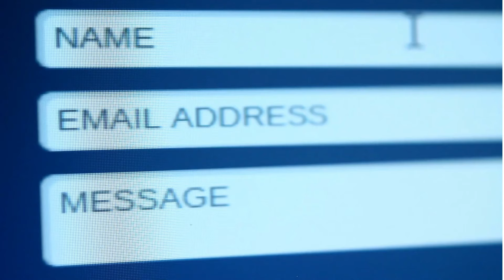Get A Cell Tower On Your Property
Secrets to Getting a Cell Tower On Your Property

Are you a property owner curious about the benefits of having a cell tower on your property? Look no further! In this comprehensive guide, we dive deep into the process of securing a cell tower lease, from understanding the basics to negotiating the best deal. Discover the key factors that cell tower companies consider when choosing a location and learn insider tips to make your property stand out. Whether you're looking to boost your income or simply curious about the process, this video is your go-to resource for all things cell tower leases.

🔑 Why Watch?
- Learn the criteria cell tower companies use to select properties.
- Get expert advice on negotiating your lease terms.
- Understand the long-term benefits of hosting a cell tower.

Don't miss out on the opportunity to transform your property into a valuable asset

Can you actually attract telecom giants to your land or must you wait for them to approach you? From understanding the value of your property to negotiating the best lease terms, we've got you covered. 🌟

Vertical Consultants is your go-to source for all things related to cell tower leases. Whether you're looking at a new lease offer, renegotiating an existing lease, or considering a buyout, we provide expert advice to ensure you're getting the best deal possible. Don't leave money on the table - let us guide you through the process of securing a lucrative cell tower lease. 💼💰

Get More Money! Get A Better Lease!! Get Vertical!!!

💰💰💰 How Do You Get A Cell Tower Lease On Your Property And Start Making Money via Passive Income!!
Watch Below To Learn More!!

💸💸💸 What Will Cell Tower Lease Rates Be In 2023? Watch Below To Learn More!!!

💰💰💰 Interested In Understanding What The True Value Of A Cell Tower And How To Make Most Rent. Watch Below To Learn More!!!

💸💸💸 Want To Know 5 Tips To That Will Help You Immediately Increase The Rents You Get From A Cell Tower Lease? Watch Below!!

🔥🔥🔥. Want To Know The Secrets That Cell Tower Companies Will Not Tell You. Watch Below To Learn More!!!

✅✅✅  How Much Cell Tower Rent Should You Be Getting Paid If You Have A Cell Tower On Your Property? Learn More!!! Watch Below!!

💰💰💰 Interested In Understanding What The True Value Of A Cell Tower And How To Make Most Rent Throughout The Term Of The Cell Tower Lease.